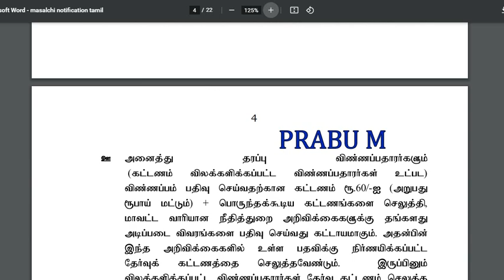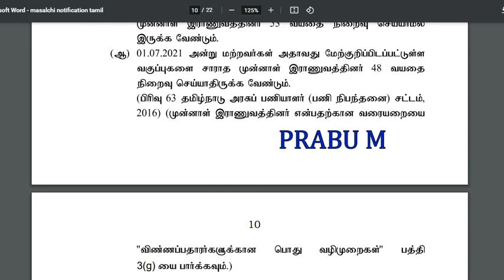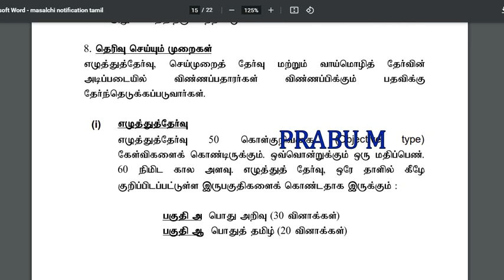தமிழக அரசு நீதித்துறையில் காவலர் / மாசல்ஜி வேலைவாய்ப்பு 2021 | அரியலூர் மாவட்ட நீதித்துறை வேலை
தமிழக அரசு நீதித்துறையில் காவலர் / மாசல்ஜி வேலைவாய்ப்பு 2021 | அரியலூர் மாவட்ட நீதித்துறை வேலைவாய்ப்பு